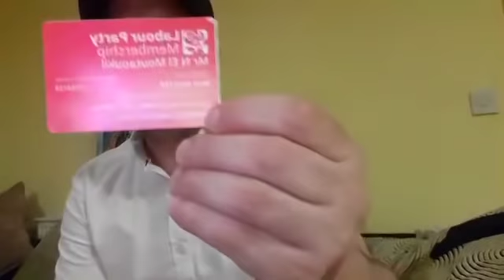نوفل المتوكل يدخل طولا وعرضا في ملك المغرب الضعيف الشخصية والكاريزما!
Rifland Diaspora TV
London UK 2018